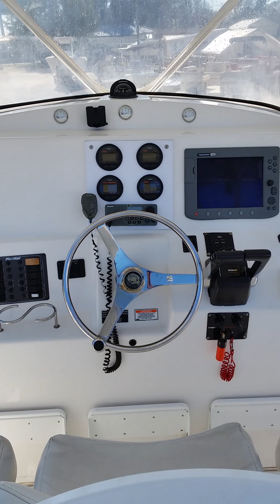2009 Sea Quest 30' 2013 Yam 250 4-Strokes 215 hrs